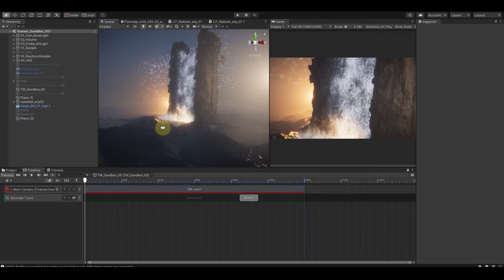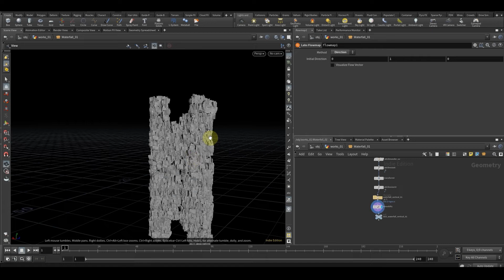RealtimeVFX wip.R&D and breakdown of Waterfall.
Personal work done as a hobby.
RealtimeVFX wip made mainly in Houdini and Unity.